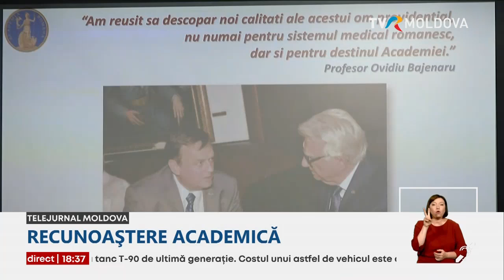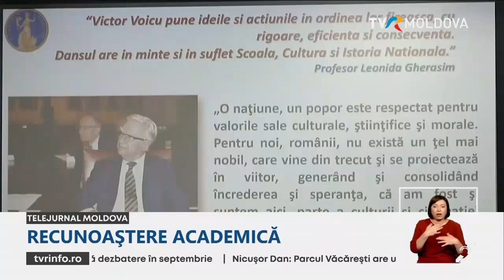Academicianului Victor Voicu a primit titlul onorific de Doctor Honoris Causa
Academicianului Victor Voicu, profesor de farmacologie, toxicologie şi psihofarmacologie clinică, membru al Academiei Române, i-a fost conferit titlul onorific Doctor Honoris Causa al Universității de Stat de Medicină și Farmacie "Nicolae Testemițanu" din Chişinău. La şedinţa solemnă au participat personalități marcante din domeniul academic și științific.